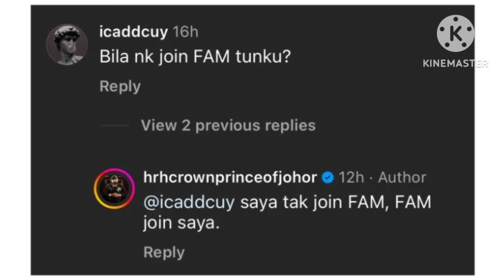Bukan Saya Join FAM, Tapi FAM Join Saya - Tunku Ismail🔴🇲🇾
Baru-baru ini, DYAM Tunku Mahkota Ismail telah mengadakan pertemuan dengan Presiden FAM, Tan Sri Hamidin Mohd Amin berkenaan langkah pembangunan bola sepak.

Pertemuan ini turut disertai oleh Perdana Menteri Malaysia, Datuk Seri Anwar Ibrahim dan Menteri Belia dan Sukan, Hannah Yeoh. Pertemuan empat figura ini berlangsung pada 23 Oktober lalu.

Hannah turut memaklumkan semua idea dan pandangan yang dikongsikan Tunku Ismail sudah ada dalam perancangan yang disediakan FAM.

“RM15 juta khas yang telah diumumkan oleh Perdana Menteri untuk pasukan Harimau Malaya perlu digunakan dengan sebaiknya bagi membantu pasukan kebangsaan.

“Patik telah mendengar pandangan dan cadangan Duli Yang Amat Mulia Tunku Mahkota Ismail, Pemangku Sultan Johor dalam perancangan yang telah disediakan oleh FAM dan semua ini akan diteliti bersama oleh KBS Malaysia dan Kementerian Kewangan,” katanya dalam satu hantaran di Facebook.

Sumber: Makan Bola
Credit: Makan Bola